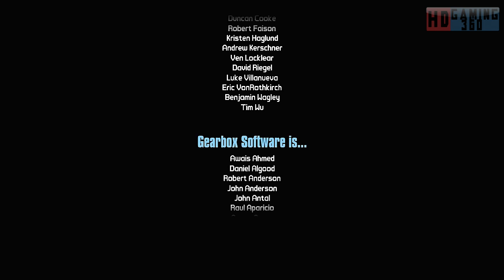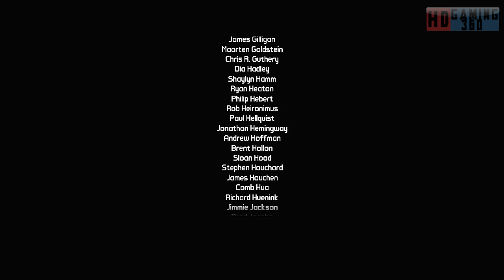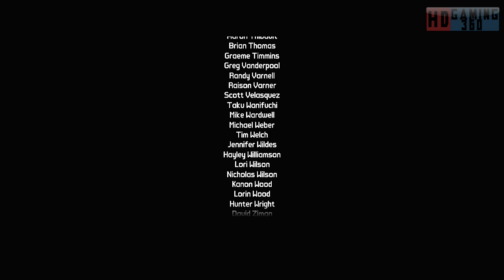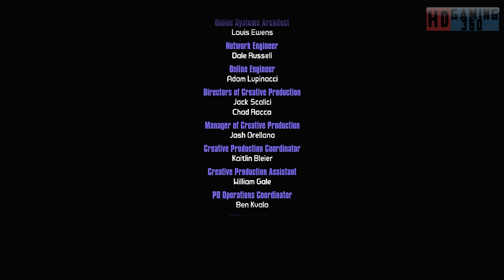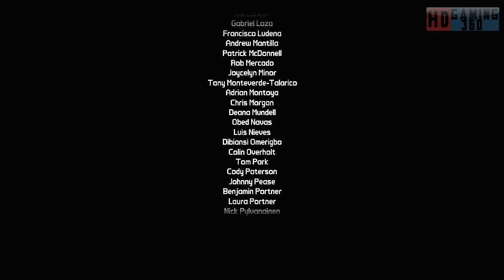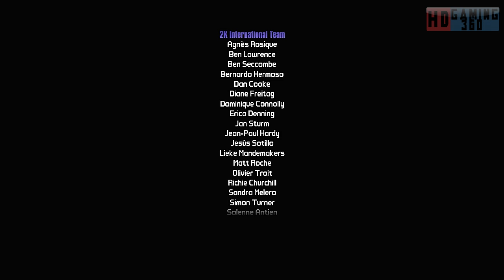Borderlands 2 - PC - Solo Sir Hammerlock Big Game Hunt DLC Campaign - Walkthrough Part 34